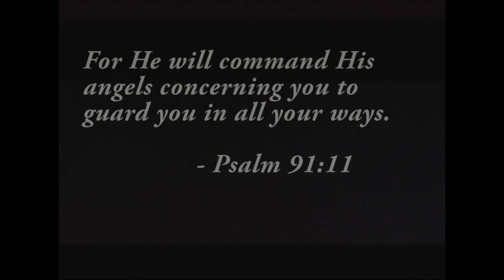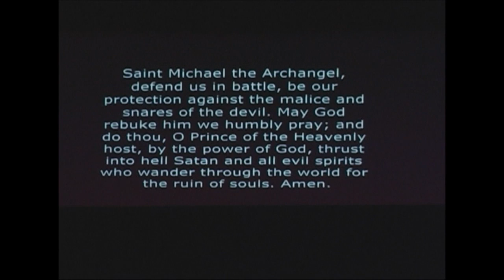LTF: Angels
Opening to the 2010 LTF Youth Rally

Combinedym.com